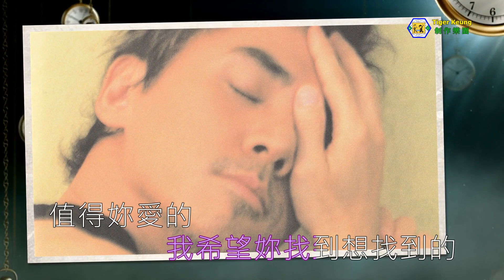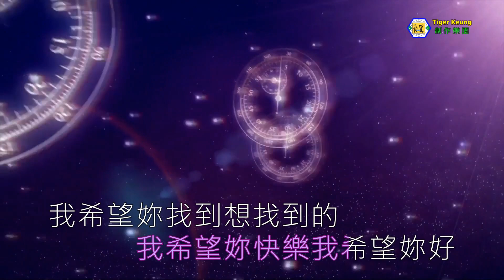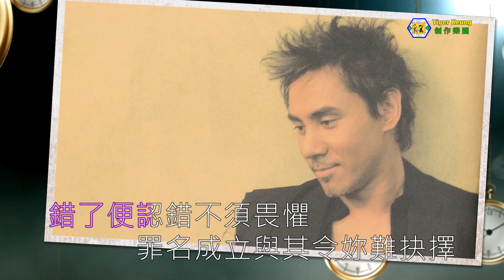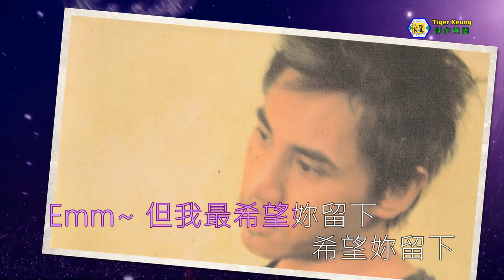黃凱芹(希望妳快樂)伴奏